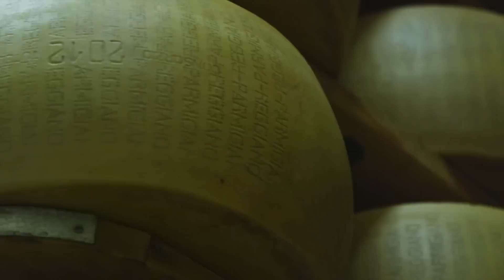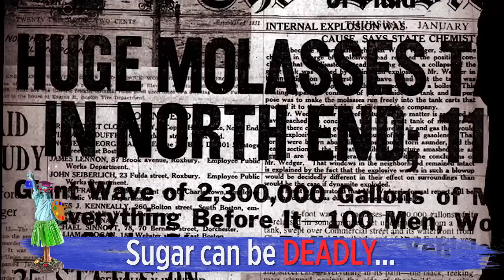4 Strange Food Facts That Will Make You Say 'Whaaaaaat?!'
Food can be strange at times. Chuck will tell you more, but don't fall in love with his beard.

Music Attribution:
"Modulation of the Spirit" by Little Glass Men

Transcript:

* Ever think about how weird it is that we fuel ourselves with masticated dead plant and animal matter? Food is pretty weird, and here are a few reasons why:
* Hippo Nearly Became America's Other Dark Meat: Around 1910, the U.S. faced a serious problem: a booming population and not enough meat to feed it. One proposal: Import the hippopotamus.
* Hippos could live in areas unfit for cattle. (Newspaper editorials of the time called them "lake cows".) Hippos eat less than cattle by body weight. And they might’ve helped remove from Louisiana's bayous a blight of invasive hyacinth that was clogging the waterways and knocking off fish.
* But, despite support from no less than Teddy Roosevelt, the idea gave way to efficient industrial farms and their traditional, nonaggressive food animals. Yes, we’re missing out on lake-cow bacon, but hippos kill more people in Africa each year than any other animal aside from disease-carrying insects.
* [Cheese Can Be Used As Loan Collateral:] The Emilia-Romagna region of northern Italy is the only place in the world that produces real Parmigiano-Reggiano. And it houses the only bank that accepts this cheese as collateral.
* The Credito Emiliano SpA (aka Credem) stores around 450,000 aging, 80-pound wheels of Parmigiano-Reggiano at any given time. That stacks up to around 160 million euros’ worth.
* Accepting the curd-based collateral is a valuable service to local cheese producers, who must finance new milk-buying and storage while their older products cure. Loans from Credem can reach 80% of the cheese's market value.
* [Sugar Can Kill You:] Many students of nutrition will decry sugar’s negative effects on the body, but in one disaster, sugar became truly, immediately deadly. It was 1919, and molasses – a sticky, liquid sweetener produced from sugarcane – was in high demand as an ingredient in alcohol manufacturing due to impending Prohibition laws. People wanted to brew all the booze they could before the legislation passed.
* It so happened that a giant molasses storage tank had been constructed in Boston back in 1916. During WWI, molasses was distilled to help make munitions. But this particular tank had been constructed hastily. Modern research indicates its steel walls were at least 50% too thin to hold its full capacity, and contained enough manganese to make it likely to crack.
* When incoming shipments filled the tank in January 1919, the structure collapsed, spilling 2.3 million gallons of molasses into the streets. A 25-foot wave destroyed 2 city blocks within seconds, crushing and suffocating 21 victims stuck in the mass.
* There Is A Serious Black Market For Maple Syrup: In the summer of 2012, the Global Strategic Maple Syrup Reserve in Canada discovered the robbery of some 60% of its stock: That’s about 6 million pounds of syrup, worth about 18 million Canadian dollars wholesale at the time.
* Good-quality maple syrup goes for about 13 times the price of crude oil per barrel. According to police documents, an elaborate criminal ring convened to steal, ship, store, and sell the syrup surreptitiously. They started by refilling the emptied barrels with water to help keep up appearances. As of fall 2014, 26 people had been arrested, but only a quarter of the syrup – and none of the money from its sale – had been recovered.